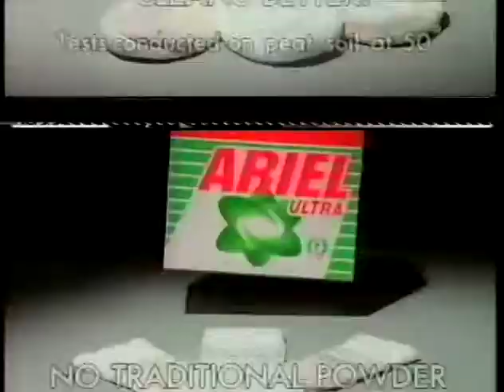ITV Thames Rollerball adverts - circa 1990??